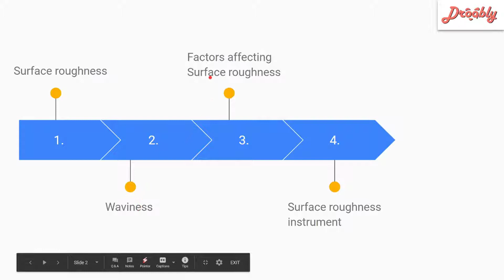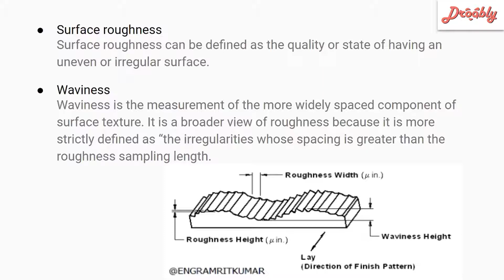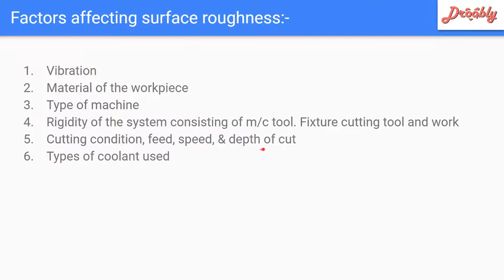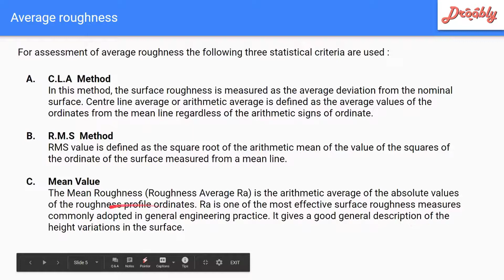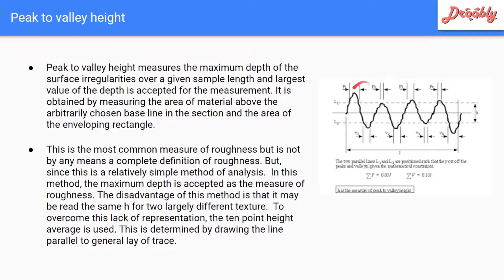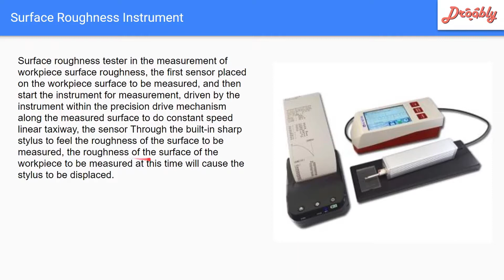Surface Finish Measurement - Metrology & Instrumentation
// According to the syllabus from Board of BTE Delhi //